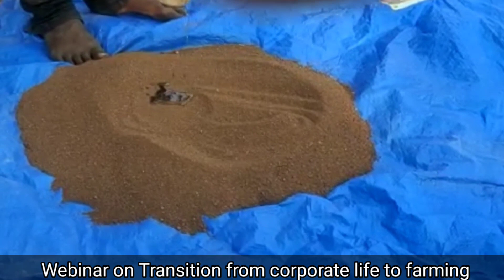CVR Soil Technique | How to Use Castor Oil with Sub Soil | Natural Farming Made Easy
अरंडी के तेल के साथ मिश्रित मिट्टी एक बहुत ही प्रभावी कीटनाशक है।  यह मैक्रो और सूक्ष्म पोषक तत्वों के रूप में भी काम करता है।  सीवीआर मिट्टी तकनीक की यह विधि गेहूं और धान की खेती में अधिक कल्ले अर्जित करने में मदद करती है।

Sub soil mixed with castor oil is a very effective insecticide. It also works as a macro and micronutrient. This CVR soil method helps get more tillers in wheat and paddy farming.